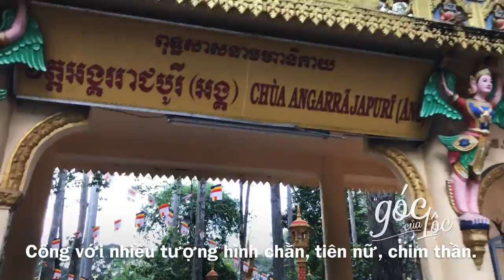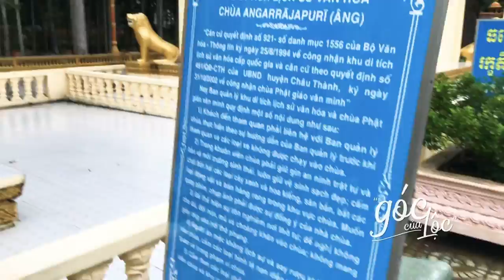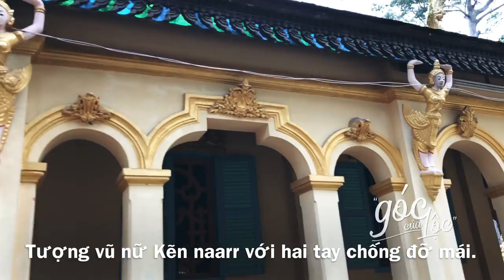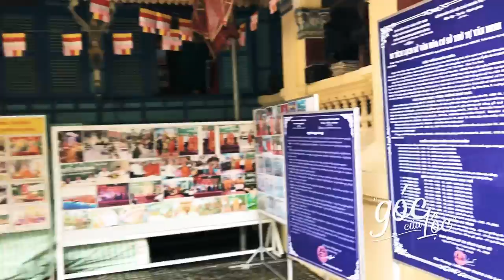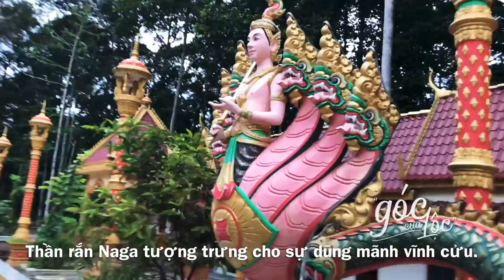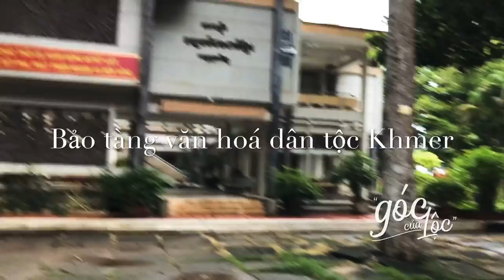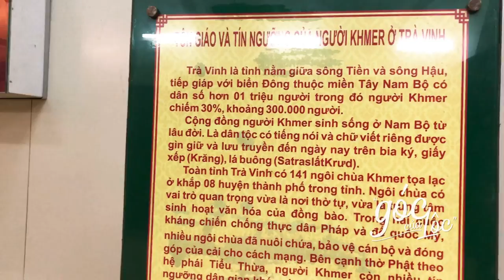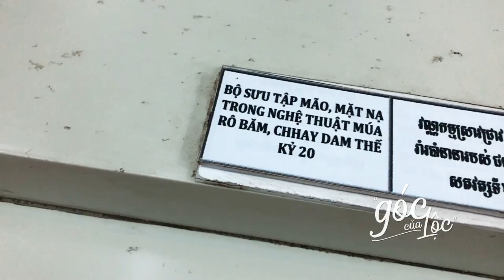Tuyệt tác kiến trúc Khmer chùa Âng, truyền thuyết ao Bà Om | Du lịch miền Tây #5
Trong dịp về Cần Thơ mình có ghé ngang ngôi chùa Âng hơn nghìn năm tuổi cũng như ao bà Om kề bên. Nghe danh đã lâu gắn liền với những câu chuyện, truyền thuyết ở nơi đây, hôm nay Lộc sẽ dắt cả nhà tham quan chi tiết nhất khung cảnh cũng như các thông tin bổ ích về 2 địa danh này.

✅ Nút xem kênh là hoàn toàn miễn phí ;)

English caption below / Chùa Âng là một trong những ngôi chùa Phật giáo Khmer tiêu biểu trên địa bàn tỉnh Trà Vinh cũng là nơi diễn ra nhiều sinh hoạt văn hóa, lễ hội, trong đó có lễ hội Ok om bok – một di sản văn hóa phi vật thể cấp quốc gia, vào dịp Rằm tháng Mười âm lịch hàng năm.

Di tích chùa Âng cùng với di tích lịch sử - văn hóa Ao Bà Om (loại hình danh thắng), Bảo tàng Văn hóa dân tộc Khmer và Trung tâm Văn hóa – Thể thao tỉnh hình thành một khu sinh hoạt văn hóa và là điểm nhấn quan trọng trong chiến lược phát triển ngành kinh tế Du lịch Trà Vinh.

insta : goccualoc / fb: goccualoc
camera : iphone x, dji spark, imovie, premiere
audio : ballerina / yehezkel raz, sunset eyes / inossi, your suggestions / unicorn heads
research : dulichtravinh

Ba Om Pond lies in Chau Thanh District in the Mekong Delta province of Tra Vinh. The pond is 500 meters in length and 300 meters in width. Because its shape is nearly square, it is also called Ao Vuông (Square Pond).

Ba Om Pond’s water is always tranquil, clear and blue, and it is full of lotus flowers and water lilies. It is surrounded by hillocks, sand dunes and many old trees whose roots emerge above ground and form numerous odd shapes. The atmosphere is cool and pure all year round. In the afternoon, flocks of birds perch on the trees and make this area exciting and noisy.

Ba Om Pond is an ideal tourist relaxation site for visitors to Tra Vinh.

Ang Pagoda, also called Angkorajaborey Pagoda, is an ancient Khmer-styled pagodas in the Mekong Delta province of Tra Vinh. It is located on an area of about four hectares.

Ang pagoda was built in an original architectural style which harmonizes natural scenery with typical Khmer art and decoration. The pagoda deeply expresses the character and colors of the Angkor culture. The central chamber, the roof’s eaves, the fence pillars around the central chamber and other details are drawn and carved with flowers and vignettes of the Snake God Naga with a curved tail, the statues of bird-headed people, snakes and birds, the head of the God Bayon with four faces and the Ogress Yeak wearing an armor.

There are many centuries-old trees around Ang Pagoda. They all create an innocent beauty and a pure atmosphere, which attract visitors from everywhere whenever they have a chance to visit this pagoda.

research : thesaigontimes